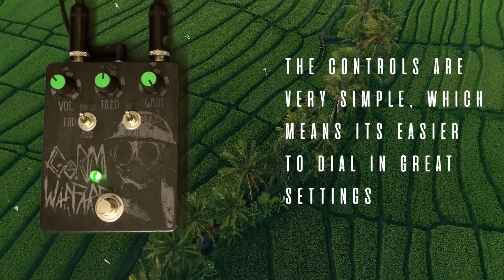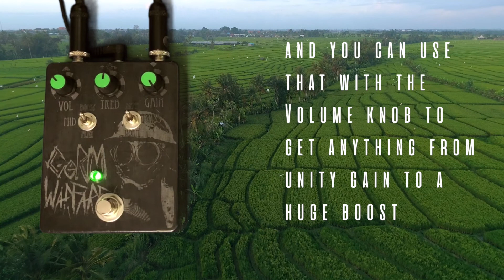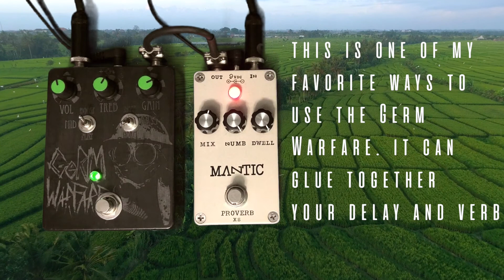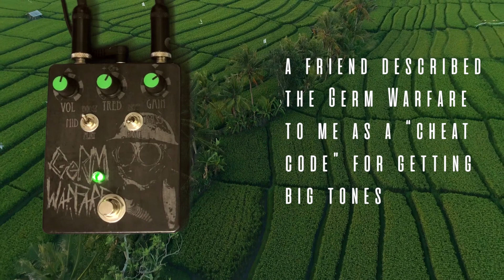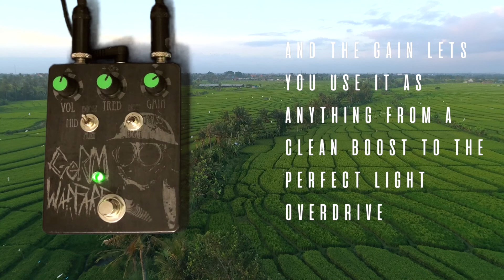Electrofoods Ultd - Germ Warfare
I know what I feel is not rational, not scientific.

Guitar - Gibson SG Special Faded with Railhammer Pickups
Amp - Music Man 65
Cab - Avatar 2x12 w a Celestion Vintage 30 and a Celestion G12H30
Recorded with Rode M1 and Sennheiser e609 into Universal Audio Apollo Twin